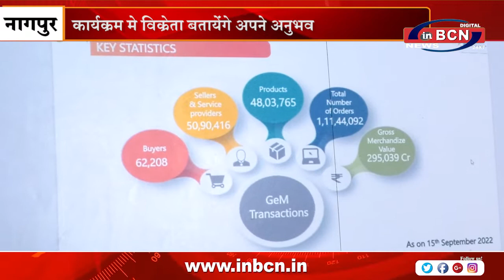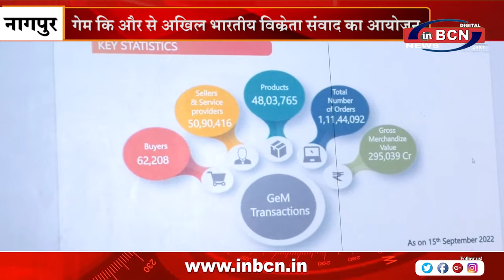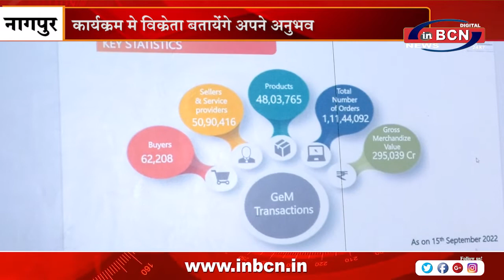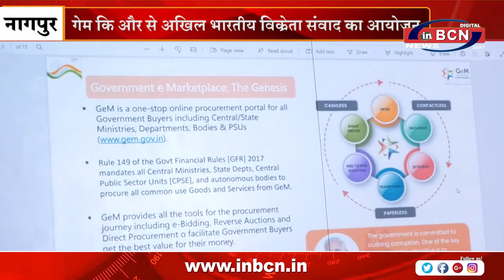गेम कि और से अखिल भारतीय विक्रेता संवाद का आयोजन | INBCN NEWS